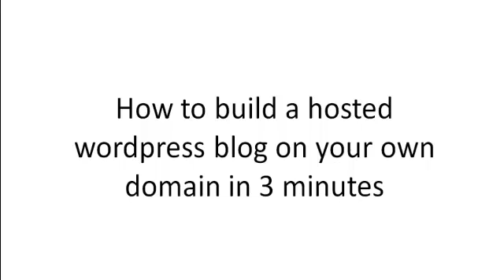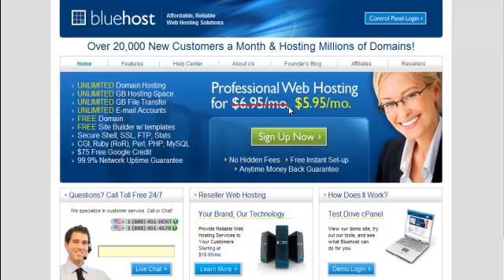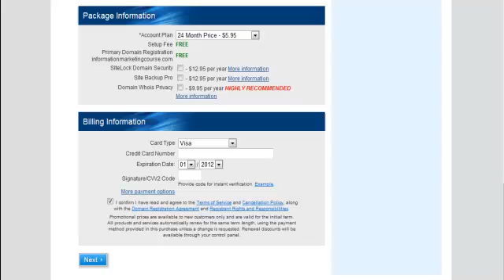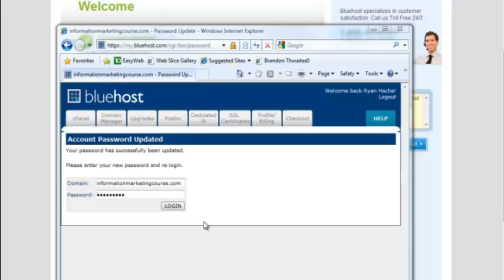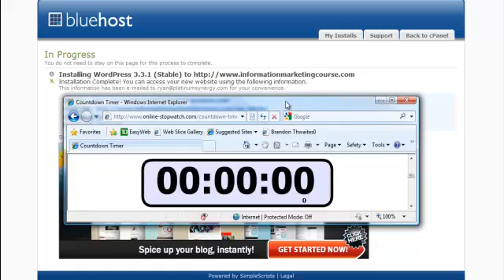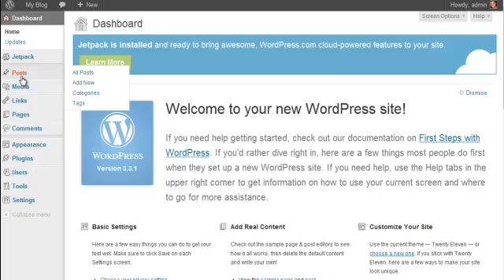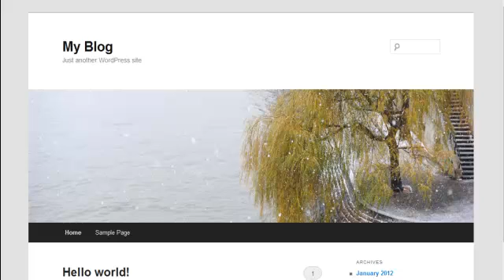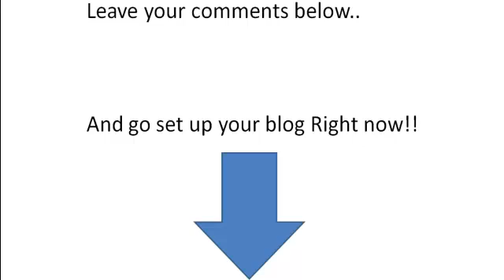How to Setup a Blog in 3 minutes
to setup a blog in 3 minutes..

Check out the how to setup a blog post for more resources on themes.

I decided to write this blog post today because I have been getting a lot of people asking me how to setup a blog and it seems to hold a lot of people up when it comes to tapping into search engines. Or sometimes I see a lot of people deciding to take what they think is a shortcut and post their articles on blogger or wordpress.com. Now before I get into showing you how to get everything set up in 3 minutes I want to give you a few good reasons why you should decide to host your own blog instead of using typepad, wordpress.com or blogger.
When you install wordpress on your own server you get:
-Full control over the design in the future or right now.
-Unlimited plugins you can install.
-You own the authority you create, this is huge when you are going to spend time building authority to your blog you should be in control of where your authority is directed.
-You can sell your site for more money if you choose.
-You look more professional

I'm sure their are a bunch more that I forgot please add them to the comments if you can come up with a few more I forgot and I'll add them in.

Ok so now that you know why you need to host your blog lets talk about how to setup a blog in 3 minutes.
1. pick a domain name
2. pick a server to host your blog
3. install wordpress on your blog
4. install a wordpress theme on your blog

I recommend using bluehost because it's as low as $4.95/month when you pay for the year and it allows you to do all 4 of these steps easily in 3 minutes.

Ok so lets get started:
1. Go to bluehost.com or Click This link

2. Click the sign up button

3. Pick a domain name

4. enter your account information to get started

5. when you login for the first time scroll to the bottom where you will find an icon that says install wordpress.

6. Just follow the on screen instructions and it will start installing.

How to setup a blog